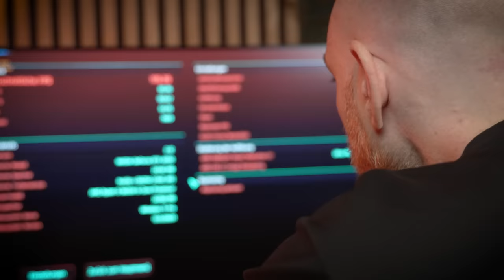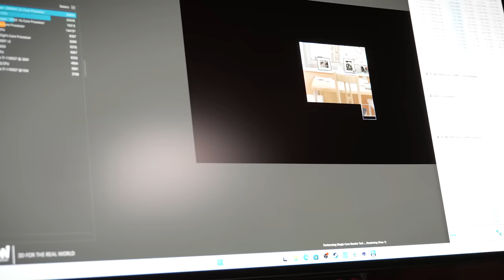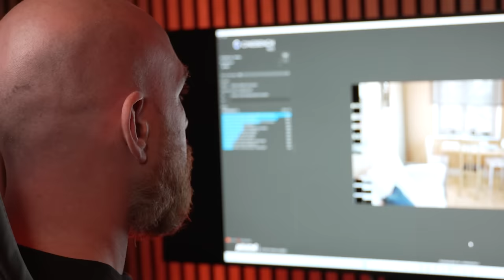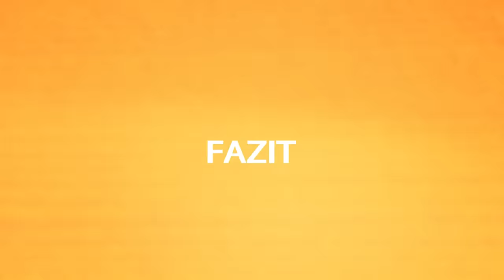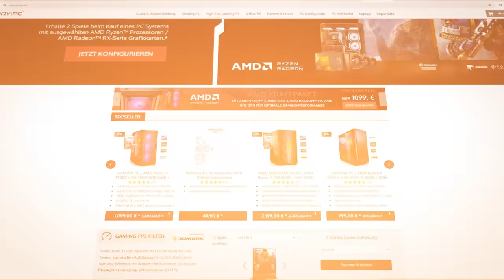Die neuesten Ryzen 9000er CPUs im Praxistest: Gaming-Power und Produktivität im Vergleich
In diesem Video werfen wir einen detaillierten Blick auf die brandneue AMD Ryzen 9000er Serie und testen die Modelle Ryzen 5 9600X, Ryzen 7 9700X , Ryzen 9 9900X, und Ryzen 9 9950X auf Herz und Nieren! 🛠️
Wir zeigen dir die Performance dieser High-End-Prozessoren in Spielen wie Cyberpunk 2077, Black Myth: Wukong und Shadow of the Tomb Raider sowie in verschiedenen Benchmarks und erklären, welche Features sie für Gamer und Content Creator besonders interessant machen.

Exklusives Game Bundle:
Beim Kauf eines Systems mit den CPUs Ryzen 9 9950X, Ryzen 9 9900X oder Ryzen 7 9700X erhältst du bis zum 2. November 2024 die Spiele Space Marine 2 und Unknown 9: Awakening dazu! 🎁

Verpasse keine Updates mehr!

Timestamps:
0:00 Intro
0:30 Die Modelle
1:16 Ryzen 5 9600X
1:34 Ryzen 7 9700X
1:55 Ryzen 9 9900X
2:15 Ryzen 9 9950X
2:36 Mainboard-Kompatibilität
2:59 Der Testaufbau
4:32 Spiele-Benchmarks
4:51 Black Myth: Wukong
5:30 Cyberpunk 2077
6:29 Shadow of the Tomb Raider
7:25 Productivity Benchmarks
8:23 3DMark Benchmark
9:10 Fazit